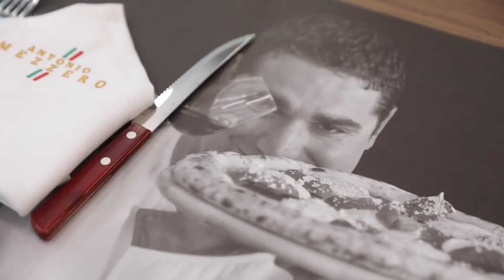Antonio Mezzero: a pizzaria onde só espera 60 segundos para provar as pizzas tradicionais de Nápoles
Imagem: Inês Gomes Lourenço
Edição: Rui Marques